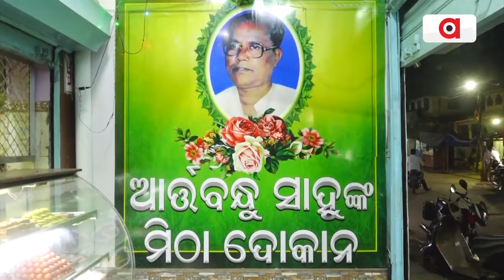Nimapada Chena Jhili: The Great Taste Of Sweet